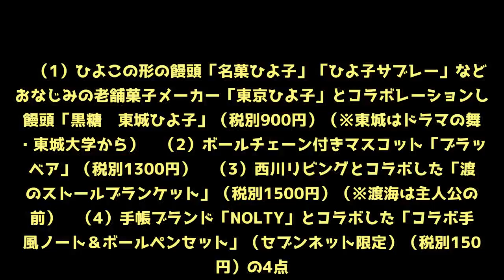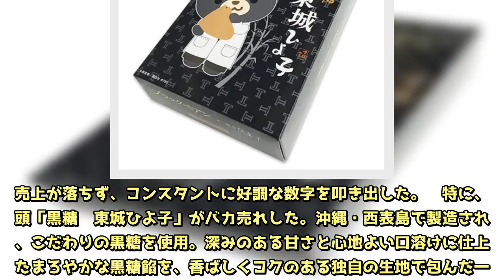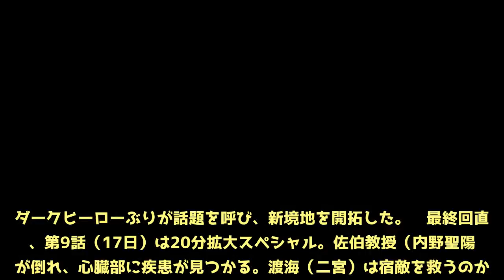「ブラックペアン」グッズ売上 異例の1億円超え！わずか4商品 ドラマの熱量を反映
嵐の二宮和也（35）が主演を務めるTBS日曜劇場「ブラックペアン」（日曜後9・00）のオリジナルグッズ4商品の売上が合計1億円を突破したことが16日、分かった。　（1）ひよこの形の饅頭「名菓ひよ子」「ひよ子サブレー」などでおなじみの老舗菓子メーカー「東京ひよ子」とコラボレーションした饅頭「黒糖　東城ひよ子」（税別900円）（※東城はドラマの舞台・東城大学から）　（2）ボールチェーン付きマスコット「ブラックベア」（税別1300円）　（3）西川リビングとコラボした「渡海のストールブランケット」（税別1500円）（※渡海は主人公の名前）　（4）手帳ブランド「NOLTY」とコラボした「コラボ手帳風ノート＆ボールペンセット」（セブンネット限定）（税別1500円）の4点。集計はドラマ初回放送日の4月22日から6月15日まで。　TBSライセンス事業部によると、同局連続ドラマ（1クール）で4アイテムという商品数の少なさにもかかわらず、売上が合計1億円を超えるのは異例。　通常、ドラマグッズは発売直後に集中的に売れた後、なだらかに推移。しかし「ブラックペアン」は第8話（10日）で自己最高＆今クールの民放連続ドラマ1位となる平均視聴率16・6％（ビデオリサーチ調べ、関東地区）をマークしたように、ドラマの熱の高まりがグッズ売上にも反映。売上が落ちず、コンスタントに好調な数字を叩き出した。　特に、饅頭「黒糖　東城ひよ子」がバカ売れした。沖縄・西表島で製造された、こだわりの黒糖を使用。深みのある甘さと心地よい口溶けに仕上げたまろやかな黒糖餡を、香ばしくコクのある独自の生地で包んだ一品。東京ひよ子がドラマとコラボしたのは今回が初の試みとなり、発売当初、東京ひよ子の担当者も「北海道から沖縄まで全国から電話注文が殺到し、一時フリーコール回線がパンクしました」と驚くほどだった。　原作は、医師で作家の海堂尊氏の小説「新装版ブラックペアン1988」（講談社文庫）。シリーズ累計150万部を超え、映画化・ドラマ化もされた「チーム・バチスタの栄光」の原点となる人気作。嫉妬渦巻く大学病院を舞台に、医学の限界や大きな権力に立ち向かう男たちの生き様を熱く描く。二宮は傲慢な性格と言動で「オペ室の悪魔」と呼ばれ、ヒラ医局員だが、手術成功率100％を誇る孤高の天才外科医・渡海を“怪演”。ダークヒーローぶりが話題を呼び、新境地を開拓した。　最終回直前、第9話（17日）は20分拡大スペシャル。佐伯教授（内野聖陽）が倒れ、心臓部に疾患が見つかる。渡海（二宮）は宿敵を救うのか。第8話のラスト、さくら病院の院長・小林（上杉祥三）が口を割った患者“イイヌマタツジ”とは誰なのか。そして「ブラックペアン」（真っ黒なペアン＝止血用鉗子）の謎とは――。